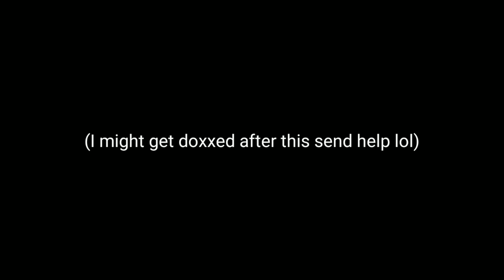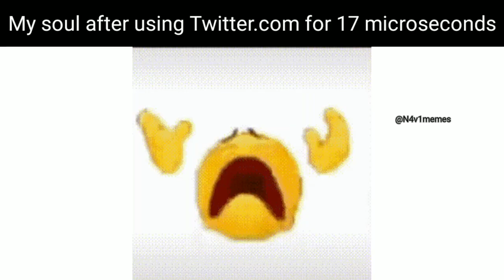Twitter slander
Twitter slander that some random dude asked for

Part 2 at 500 likes (I don't want to make another one pls no)

Smash like if you too hate Twitter (also smash like if you like it)

Tags (ignore)

Mrbeast slander
OF girls
Slander memes
Clown memes
Hannahxxrose controversy
Downbad people
Wendy's Twitter